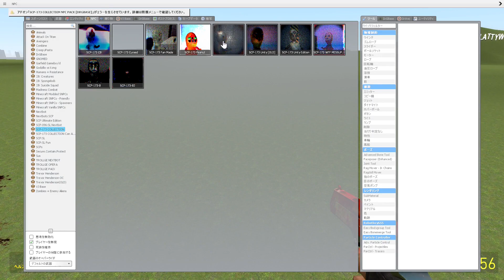SCP-173 COLLECTION NPC PACK (Garry's Mod)